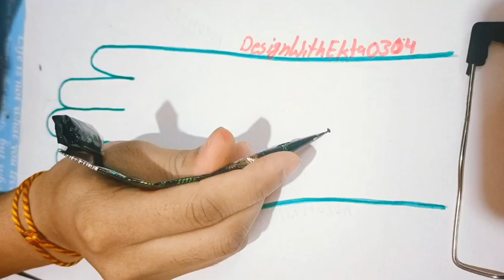Latest Simple Mehndi Designs|‌ Back Hand Mehndi Design । मेहंदी | Henna | New Stylish Henna design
designwithekta0304 neemuch nmh mp44 mp सावन स्पेशल मेहंदी डिजाइन | Easy Back Hand Mehndi Design | Teej 2023 special easy mehndi | New Henna Design
 जय श्री राम 🙏🙏 Jai Shree Ram 🙏🙏

मेहंदी की डिजाइन
मेहंदी वीडियो
मेहंदी डिजाइन
मेहंदी का डिजाइन
हिना डिजाइन वीडियो
हिना डिजाइंस
हिना डिजाइन
सावन सोमवार
सावन स्पेशल मेहंदी डिजाइन
तीज स्पेशल मेहंदी डिजाइन
तीज 2023
हरियाली अमावस्या स्पेशल
रक्षाबंधन स्पेशल मेहंदी डिजाइन
रक्षाबंधन मेहंदी
easy and latest mehndi design
Khafif mehndi design
Mehndi designs
mehndi tutorial
henna tutorial
Mehndi designs upper Hand
Acche acche mehandi
Acche acche mehndi ke design
Acchi acchi mehandi
Boys mehndi
Boys mehndi design
gents mehndi
dulha mehndi
dulhe ke liye mehndi
bachhon ke liye mehndi
Bridal mehndi designs for full hands
Cone designs simple half hand
Dulhan banane ka tarika
Hath ke Mehandi ka design
Hath ki mehandi acchi acchi
Hath ki Mehandi ka design
Khafif mehndi
Mehandi boy
Mehandi ki design acchi acchi
mehndi designs
mehandi ka design
mehndi design
mehandi design
mehandi designs
gorintaku designs
simple mehandi design
cone designs
back hand mehndi designs
mendini design
simple mehandi
mandhi digene
mehendi designers
mehandi wala
simple mehndi
mehndi design
mehandi design
mehandi designs
gorintaku designs
mendini design
mehndi dizain
bridal mehndi
mehndi designs simple photos
meganthi design in tamil
dubai mehndi design
dulhan mehandi ka design
bridal mehandi
dulhan mehandi design
mehndi designs bridal
back hand mehndi designs bridal
dulhan wali mehandi
engagement mehndi design
mehndi bridal designs
dubai pattern mehndi
mehndi design bridal full hand
bridal mehandi design
wedding mehndi designs for hands
dulha dulhan mehndi designs
mehndi designs dulhan
gulf mehndi designs
3d mehndi designs for hands